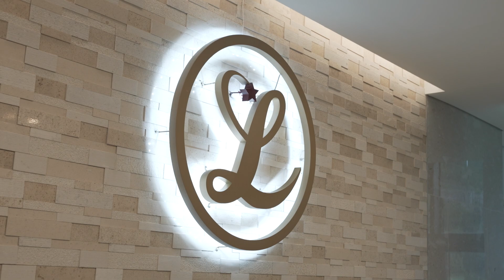V-LOG 라운딩은 즐겁게 휴식은 편하게 1박2일 대호단양CC 골프 패키지 루시다호텔 호캉스😍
안녕하세요 베리들! Enjoy Your Life Hyun Woo TV입니다

이번영상에서는 대호 단양 cc에서 골프 라운딩을 즐긴 후 루시다호텔에서 투숙한 브이로그를 데려왔는데요!

배우 김성경, 설종환과 함께 호캉스를 즐기고 왔는데 루시다호텔이 시설은 물론 서비스가 너무 편해서 또 가고 싶더라구요❤️

저희의 호캉스 브이로그 지금 바로 보시죠!